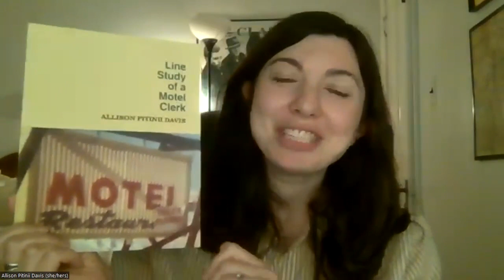Jewish Poetry Reading Series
01/25/24 | Allison Pitinii Davis, Arthur Russell, and Sean Singer